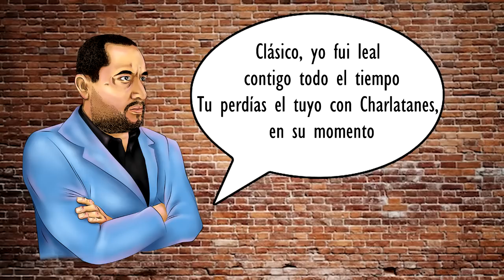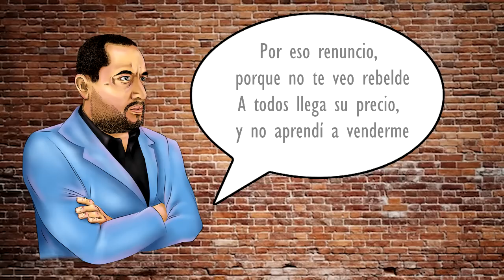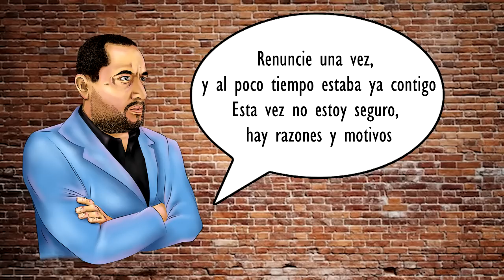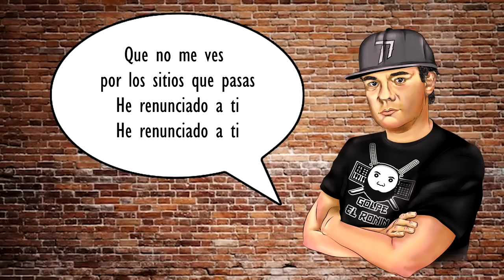Renuncia - Skool 77 y Golpe el Ronin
Tema 3 del lado A del disco "Príncipes y Mendigos" de Skool 77 y Golpe el Ronin.